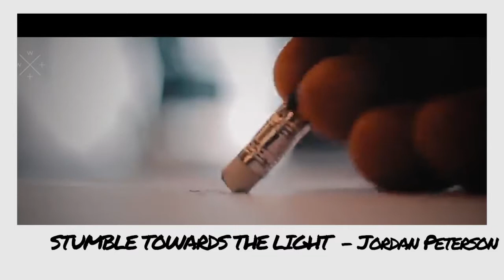Jordan peterson - Stumble towards the Light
Powerful words by Jordan Peterson, the first action is to start then just keep moving. Don't worry about the pace just move towards your outcomes every day. Be prepared to work and learn as you grow. Stumble toward the light Find your way, do what you need to do.

By any measure, Dr. Jordan Peterson is the most famous (now former—as is discussed in this interview) Canadian professor of clinical psychology in the world. He’s also a deep thinker and a best-selling author of multiple books and has amassed a huge following through podcasts, YouTube videos, and public speaking. Today, Jordan Peterson is one of the most influential voices in the “anti-woke” movement and this powerful interview demonstrates why. ➤➤Speaker:

Goodfellas (1990)

Marvel's The Avengers (2012)

➤➤Editing Setup:
ASUS ROG Strix GL702VM Laptop
Cooler Master NotePal X3 Cooling Pad
Sony MDRXB50AP Extra Bass Earbuds
Logitech M720 Triathalon Mouse
SteelSeries QcK Mouse Pad